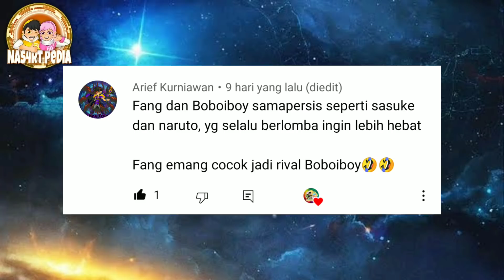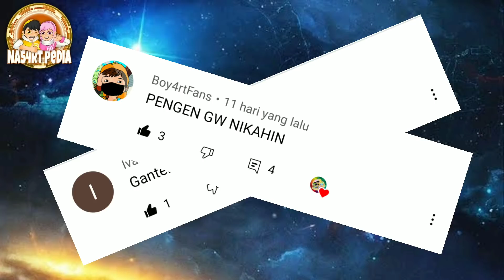Rahasia Kekuatan Fang *N1Taugak Episode 5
Semoga kekuatan sesungguhnya fang bakal Diperlihatkan di boboiboy the movie 3, Soalnya untuk saat ini fang Tidak terlalu mencolok bahkan kekuatan nya yang sekarang tidak sanggup mengimbangi kekuatan boboiboy yang terus meningkat.

Terimakasih 👍